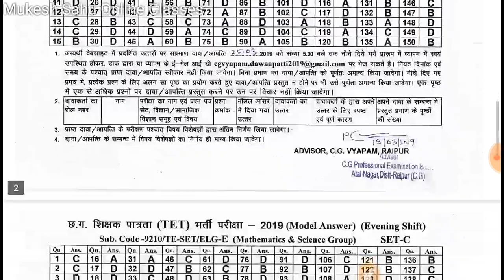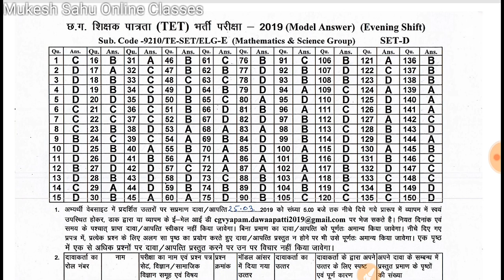CG TET OFFICIAL MODEL ANSWER असली मॉडल आंसर छत्तीसगढ़ शिक्षक पात्रता परीक्षा 2019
CG TET MODEL ANSWER
CG TET OFFICIAL ANSWER KEY
CGTET ANSWER
छत्तीसगढ़ शिक्षक पात्रता परीक्षा 2019